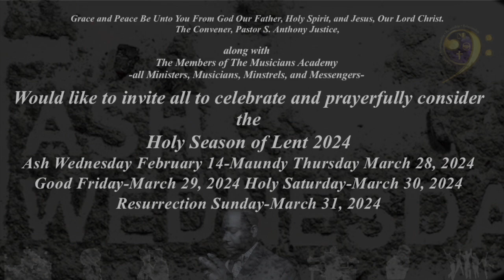PSAJ Announces Lent 2024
PSAJ & The Musicians Academy Celebrate Lent 2024.  PSAJ reserves the rights to the intellectual property and finished product of this video.  Neither he nor the academy owns the rights to the music in the background.